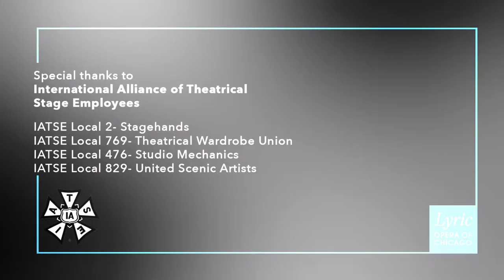"Matchmaker, Matchmaker" from FIDDLER ON THE ROOF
Well, somebody has to arrange the matches! In this delightful clip from FIDDLER ON THE ROOF, sisters Tzeitel (Lauren Marcus), Hodel (Austen Danielle Bohmer), and Chava (Maya Jacobson) discuss the pros, cons, and difficulties of finding a matchless match.

Catch this beloved musical onstage now through October 7 with tickets